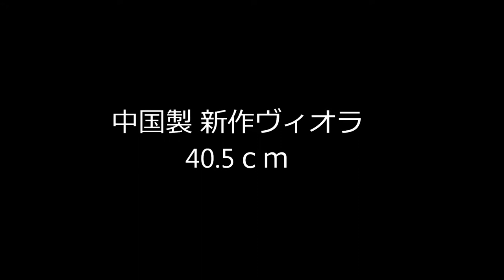ヴィオラ・販売・東京・音の良い・40.5ｃｍ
中国製新作ヴィオラ、40.5ｃｍのご案内。価格は21万円（税抜）ですが、その実力は相当なもの。

この楽器はお値段は大変お手頃価格ですが、専門家（ヴァイオリン奏者のヴィオラ持ち替えとして）の用途にも充分耐えられるとの高い評価をいただき、ヴァイオリン専攻の音大生、ヴァイオリンのプロ奏者等に多数ご購入いただいております。

弦楽器サラサーテでは『間違いの無い楽器の選び方』をご提案しております。

弦楽器サラサーテ
横浜市青葉区青葉台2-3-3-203